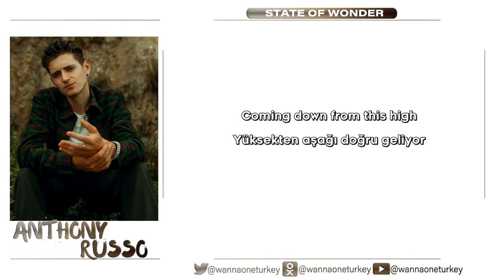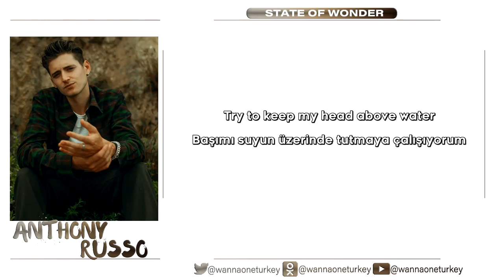[Türkçe Altyazılı] Kang Daniel & Inverness & Anthony Russo - State of Wonder